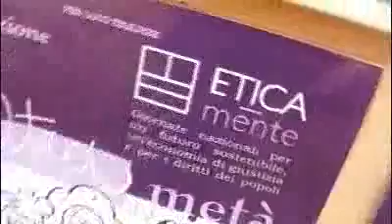Eticamente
Una grande manifestazione in un piccolo paesino che si preoccupa dell'altra metà del cielo e che cerca di fare qualcosa per un futuro sostenibile